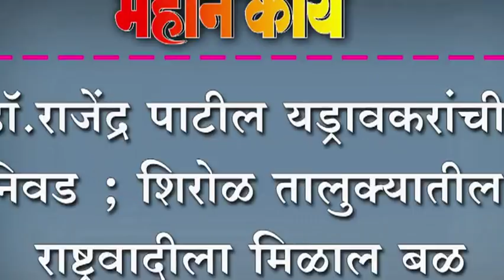डॉ.राजेंद्र पाटील यड्रावकरांची निवड ; शिरोळ तालुक्यातील राष्ट्रवादीला मिळाल बळ